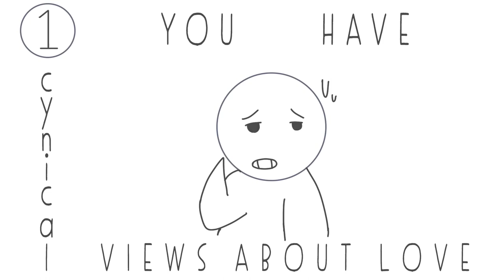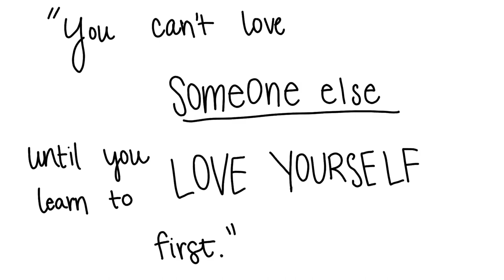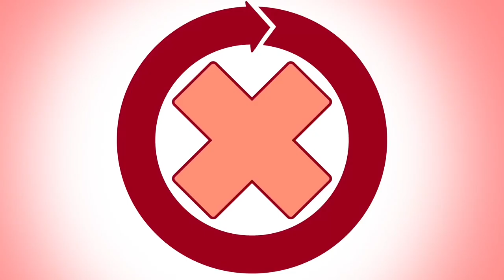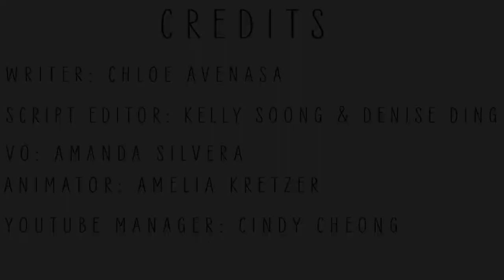10 Behaviors That Keep You Single 1080p